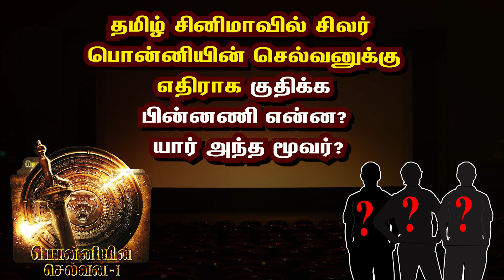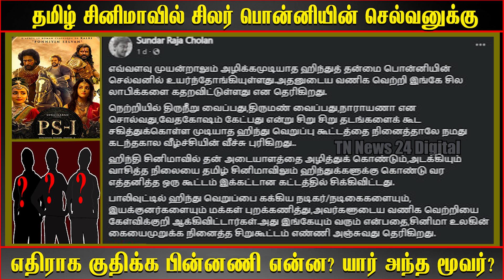தமிழ் சினிமாவில் சிலர் பொன்னியின் செல்வனுக்கு எதிராக குதிக்க பின்னணி என்ன? யார் அந்த மூவர்?